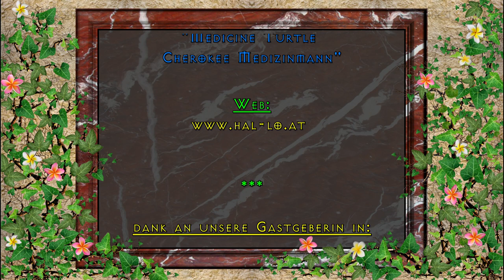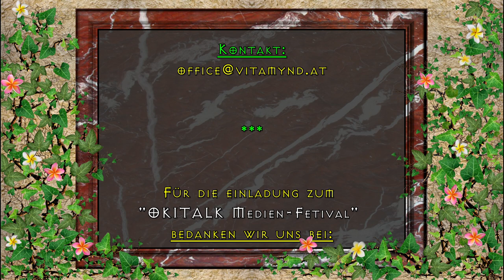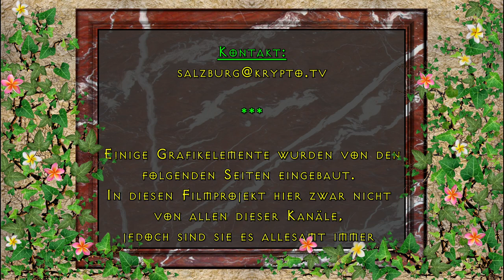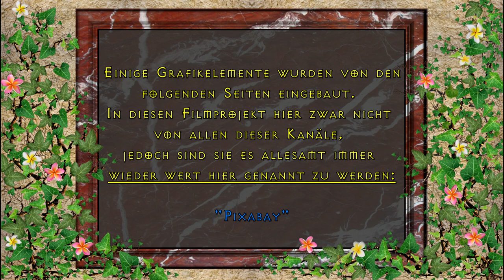Medicine Turtle Cherokee Medizinmann auf den 2. OKITALK-Medien Festival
Medicine Turtle Cherokee Medizinmann aus den Appalachian Mountains, Kentucky -

THEMA: THE CHEROKEE MEDICINE WAY

Medicine Turtle ist in eine traditionelle Cherokee Familie geboren.
Bei den Cherokee Clans wurde die Familie immer von der Mutter Seite bestimmt.
Der Clan seiner Mutter war der Paint Clan, es ist der Medizin Clan.

Wenn man weiter zurueck in der Geschichte schaut, dann hat es mehr als 7 Clans gegeben.
Heute spricht man nur noch von 7 Clans.
Die traditionelle Ausbildung bekam Medicine Turtle von seiner Grossmutter.
Die Vorfahren von Medicine Turtle sind den “Trail of Tears” im Jahre 1838/1839 gegangen.
Es war damals die Zwangsumsiedlung, die vom Praesident Andrew Jackson ausgefuehrt wurde.

Der Stammbaum von Medicine Turtle ist Chief Red Bird und Chief Doublehead
sowie Chief Great Eagle von den Cherokees und er geht noch weiter zurueck,
noch bevor die USA ein Staat waren.

Kentucky ist die urspruengliche Heimat der Cherokee in den Appalachien Gebirgen.

Durch den “Trail of Tears” mussten viele Cherokee ihre urspruengliche Heimat verlassen.
Einige seiner Familienmitglieder versteckten sich in den Appalachien Gebirgen und leben auch
heute noch dort.

Wenn ihr noch weitere historische Fakten wissen wollt, dann lest bei DANIEL BOONE nach,
er war einer der ersten Pioniere in dieser Gegend.

Ein großer Dank an den Sprecher:

"Medicine Turtle Cherokee Medizinmann"

"OKITALK Medien-Fetival"
bedanken wir uns bei:

"Klaus Glatzel"

von

Dank an unsere Gastgeberin im:

"Heidi´s Zauberpark"

BEI FS1

möchten wir uns alle für ihre großzügige Unterstützung bedanken.

"David Pausweck"

Kamera,
Grafik & Schnitt: